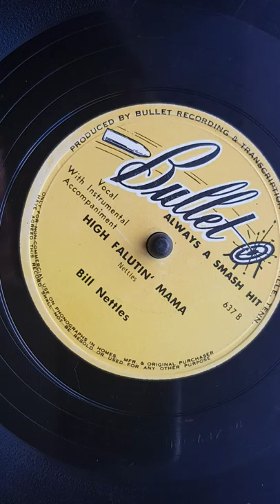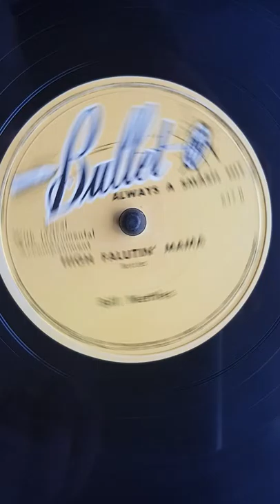Bill Nettles - High Falutin' Mama